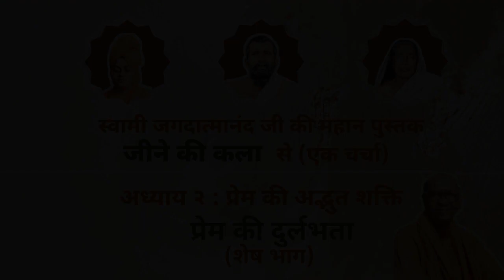प्रेम की दुर्लभता (शेष भाग ) I